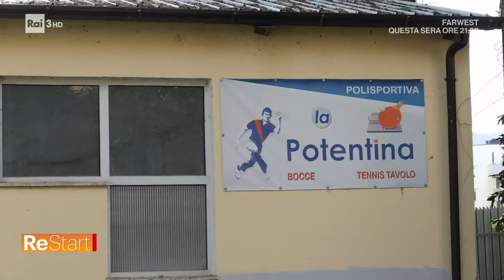Quarta rata PNRR - Re Start 04/12/2023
- La Commissione europea ha approvato la quarta rata del Piano Nazionale di Ripresa e Resilienza (Pnrr), di 16,5 miliardi di euro, richiesta dall'Italia, confermando che il nostro Paese ha raggiunto tutti i 28 obiettivi e traguardi previsti.